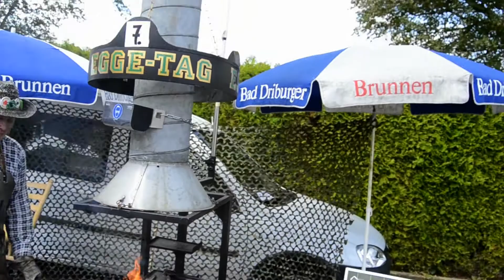Aftermovie vom 2. Oldtimertreffen Boffzen für Oldtimer/Youngtimer und Motorräder Pfingstsonntag 2017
Am diesjährigen Pfingstwochenende hatten mein Kollege Ramin und ich wieder ein Mal die Gelegenheit und die Erlaubnis bekommen eine Veranstaltung mit Kameras am Boden, wie in der Luft zu begleiten!
Wir waren beim 2. Oldtimertreffen Boffzen veranstaltet von Kai Felsberg und seinem Team anwesend und haben dieses kleine "Aftermovie" gedreht.

Wir hoffen Euch gefällt das Video und wir freuen uns sehr über Euer Feedback! :)

Teilt das Video und verbreitet es, damit in den Folgejahren noch mehr Leute mit ihren Schmuckstücken zu diesem Treffen kommen und Kai und sein Team noch mehr zu tun haben!